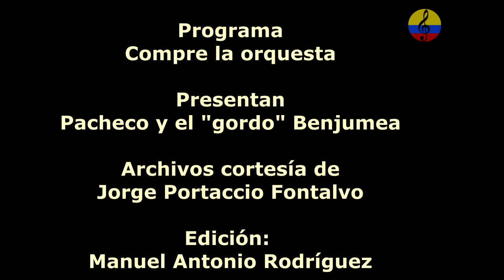Paulino Salgado “Batata” y Nicoyembe, toques de marímbula, Bogotá, 1986